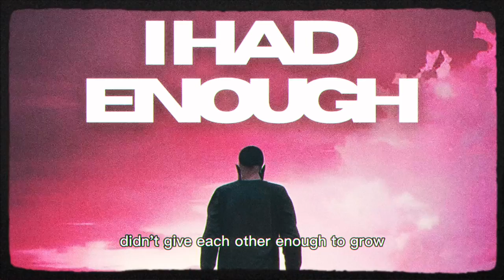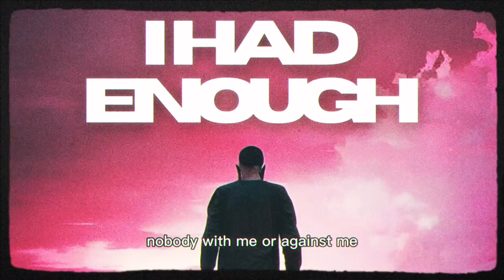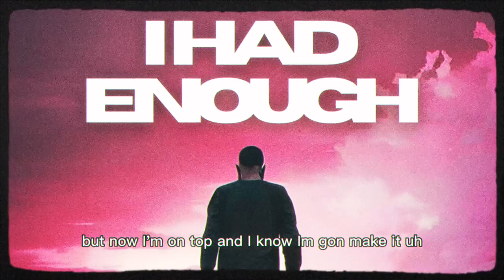Jomo Kays - I Had Enough (Official Lyric Video)